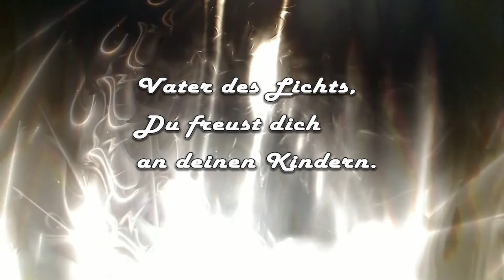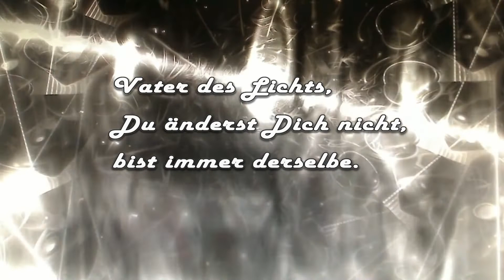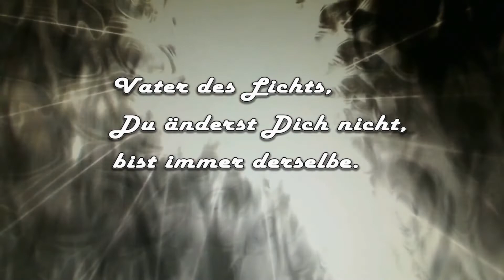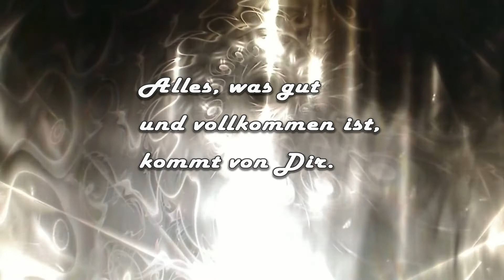030822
Mache dich auf, werde licht; denn dein Licht kommt, und die Herrlichkeit des HERRN geht auf über dir!
Jesaja 60,1

Ihr alle seid Kinder des Lichtes und Kinder des Tages.
1.Thessalonicher 5,5